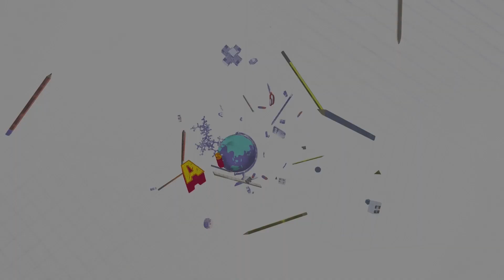Guru + Konten Kreator, Emang Bisa?!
gurukontenkreator Bunda Khamidah